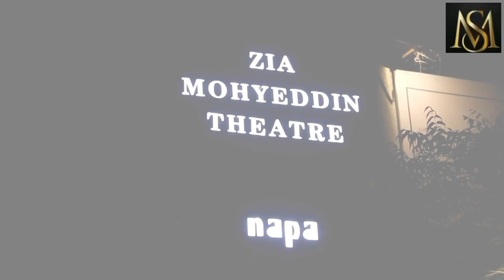..The River's daughter..